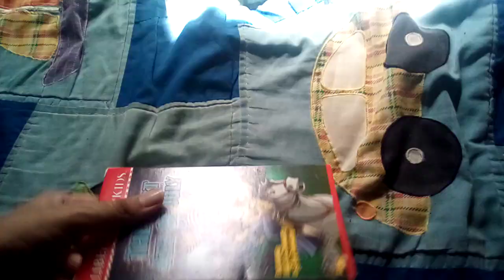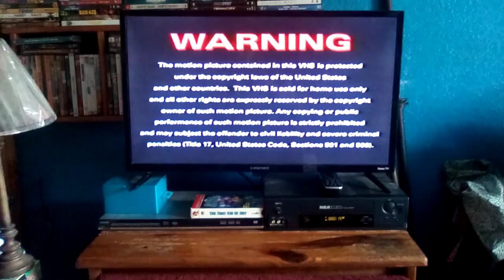Opening To Liberty's Kids The First Fourth Of July 2004 VHS (4th Of July Special)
Distributor: Ten-Strike Home Entertainment

Here's The Order:
1.Warning Screen
2.The Incredible World Of DiC Logo
3.Ten-Strike Home Entertainment Logo
4.Liberty's Kids Intro
That's All.